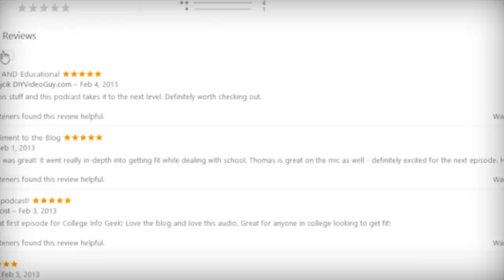5 Questions: Networking Without Experience, Cold Showers, and Morning Routines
In this week's episode, we're answering your questions about networking, morning routines, and more.

Timestamps!

0:00:32 - How to submit questions for the podcast
0:02:38 - Reading more than one book at the same time
0:06:32 - Different reading speeds
0:10:55 - Picking and committing to certain priorities
0:15:00 - Thomas and Martin's tablets and what they use them for
0:17:13 - What tea are Thomas and Martin drinking?
0:18:09 - Networking and coming up with topics to talk about
0:20:29 - Standing out when approaching recruiters
0:28:20 - Ways of having an online presence
0:30:33 - Staying safe on the Internet
0:34:32 - Creating strong passwords for your accounts
0:35:53 - Keeping your software and antivirus up-to-date
0:38:08 - Creating online content and being somewhat professional
0:41:38 - Building self-discipline with cold showers
0:43:58 - Alternatives to cold showers
0:49:24 - Adding external controls and motivators to your tasks
0:54:37 - When there's no time for a morning routine
0:57:57 - Conclusion